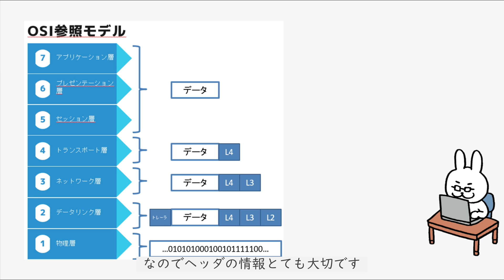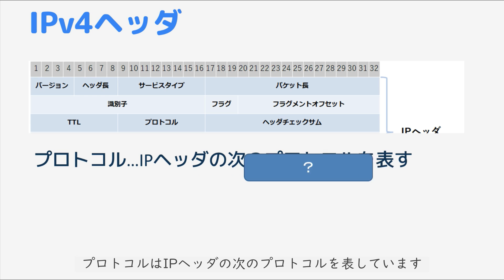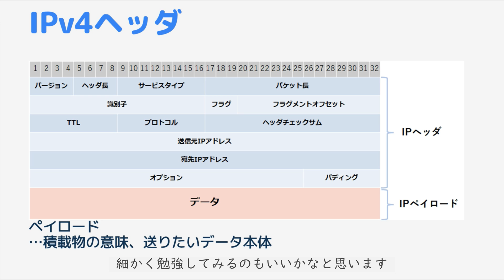【#16 CCNA 】【2章TCP/IP】IPv4ヘッダ フィールド解説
・電子書籍

・単行本

1週間でCCNAの基礎が学べる本
・電子書籍

・単行本